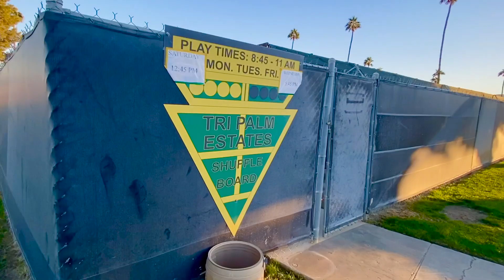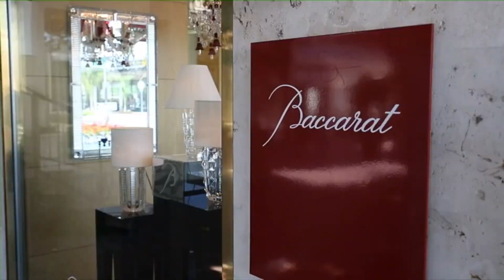73610 Boca Chica Trail. Thousand Palms CA. 92276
A spectacular sweeping view of the golf course, pond and mountains from this 1440 square foot home. 2 bedrooms 2 baths open floor plan
with vaulted ceilings, where indoor and outdoor living combine with two huge 60 foot private patios and a garage, in a NO ball zone!
This is a community of manufactured homes, but rare in its beautifully landscaped grounds and very well maintained neighborhood and
 you own your own land!

Tri palms Estates; A golf and tennis, over 55 community, in centrally located in Thousand Palms,
California, all in the world famous Coachella valley.
Enjoy the amenities from the convenience of the 13th green of the Executive Tri Palms golf course,
including 2 free unlimited golf memberships, which includes the 9 hole par three course as well!
Enjoy the Two Olympic sized swimming pools. Two jacuzzis, Lighted Tennis Courts, ShuffleBoard ,
Pickle Ball and live entertainment.  Women and men’s social and golf clubs and public and private
meeting rooms as well as free storage for your R.V. Tri Palms Estates has it all!

Location, location, location! Minutes to Palm Desert, Rancho Mirage, La Quinta, Cathedral City and Palm
Springs. Where living like a billionaire does not take a billionaire’s bank account. The home owners fees are
only 290 per month! Shopping surrounds you from Home Depot, Walmart, Sam's club and Cosco to the
chic shops and Restaurants on El Paseo. Also right across the 10 freeway is a world class casino and resort Aqua Calinte. Open space in the desert 100 miles east of Los Angeles.. it’s a
good time to come explore a new lifestyle.
w Normal of the desert.  Call me and I will introduce to your new Oasis.